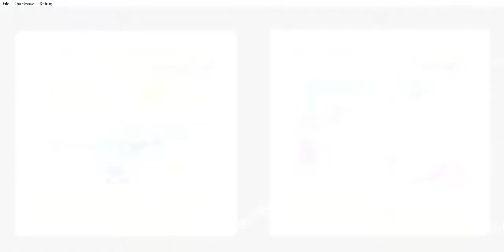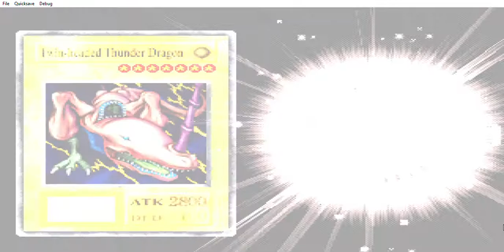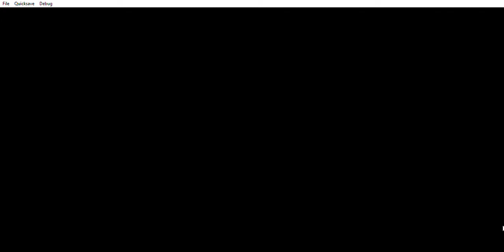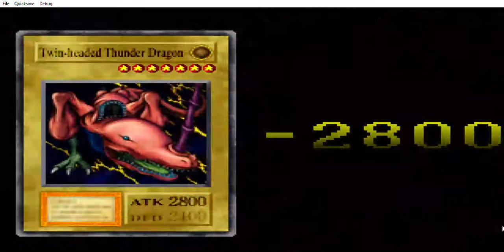mencoba mendapatkan Red Eyes Black Dragon dari Jono 2nd #1 Yugioh Forbidden Memories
Jono Merupakan Karakater di dalam Anime & Manga Yugioh Forbidden Memories yang memiliki Kartu Red Eyes Black Dragon dengan Attack Poin 2400 dan Defence 2000.
dalam Game Yugioh Forbidden Memories kali ini saya mencoba untuk melawan Jono 2nd agar bisa mendapatkan Kartu Red Eyes Black Dragon Milik Jono 2nd